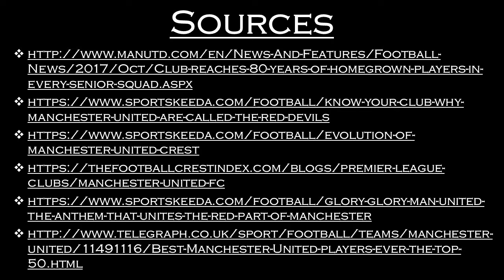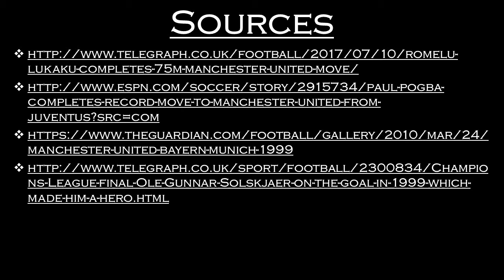Manchester United FC | Club History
We discuss some of Manchester United Football Club's history in this video. We begin with the club's location, home ground, and founding story. We then discuss the club's nicknames, crest, and important events. And we close with discussing noteworthy players, managers, and stats/records.

The video is not all-encompassing but it hopefully provides some interesting information about Manchester United FC.